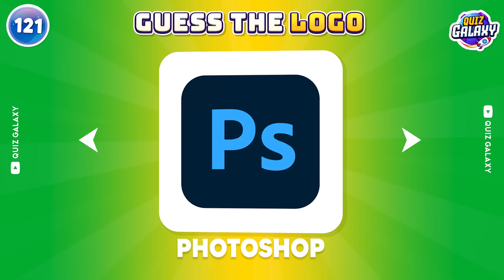Guess the Logo in 3 Seconds | 150 Famous Logos 🍏🥇 Logo Quiz 2024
Think you can guess the logo in 3 seconds? Test your knowledge with this Guess the logo quiz featuring 150 famous logos from around the world. See if you can beat the clock and name them all in this fun and challenging logo quiz!